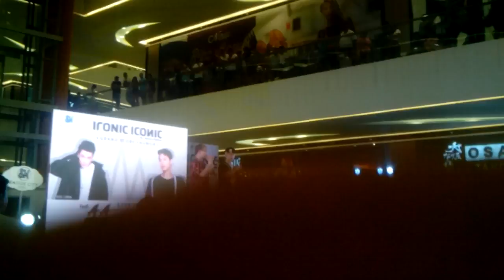Produce 101 (AA) in Cebu part 3-8